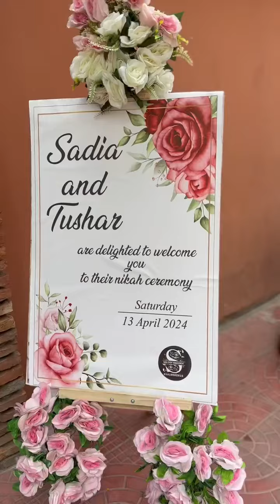ঈদের তৃতীয় দিনে ভাগনীর বিয়ে, আবারও হয়ে গেলাম খালা-শ্বাশুড়ি❤️ Swag Chacchi | Rs Fahim | Swag Family